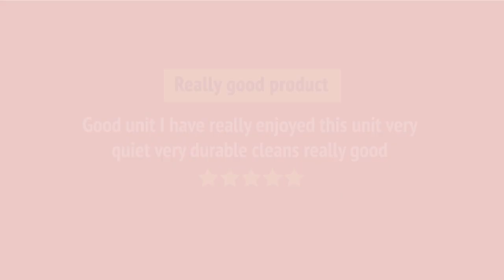Samsung DW80B7070US Built-In Undercounter Dishwasher Review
Samsung DW80B7070US Built-In Undercounter Dishwasher Reviews & Ratings by Customers